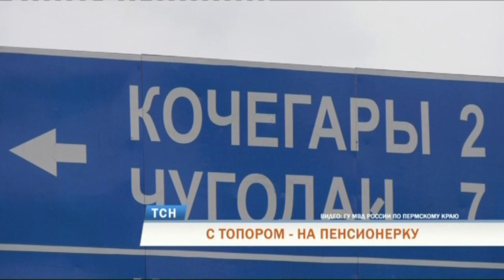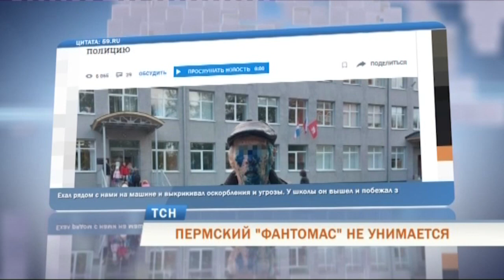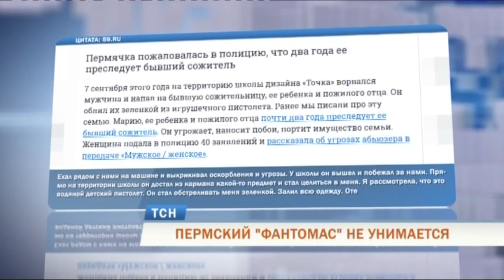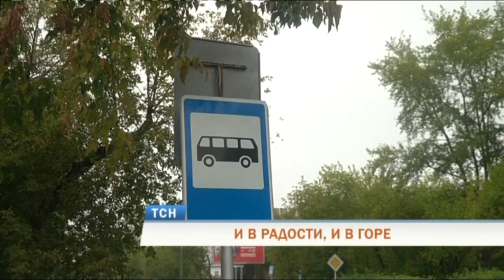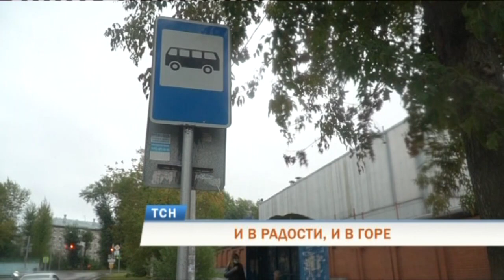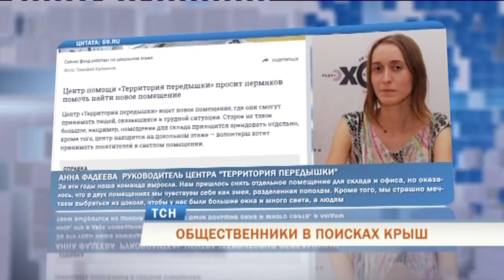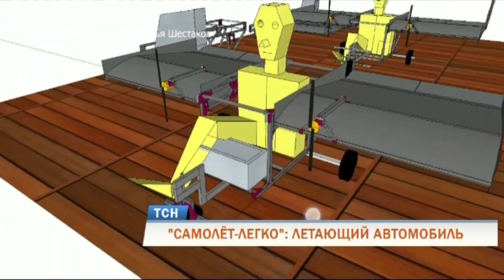Телевизионная служба новостей (10 сентября)